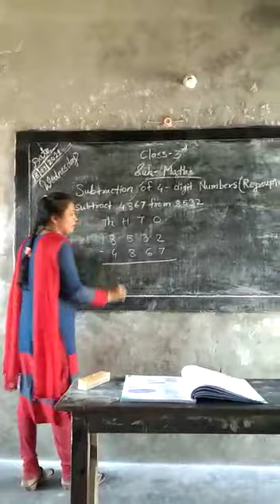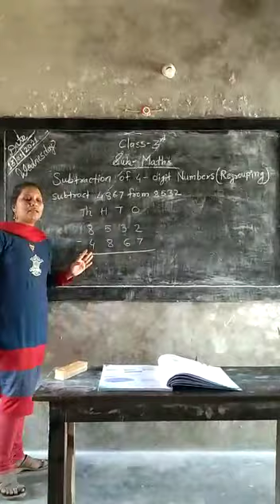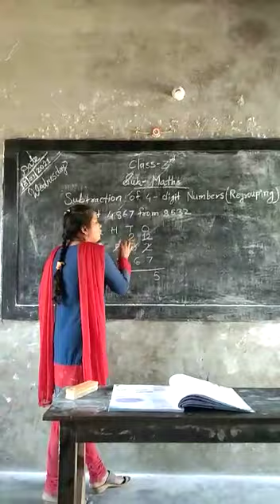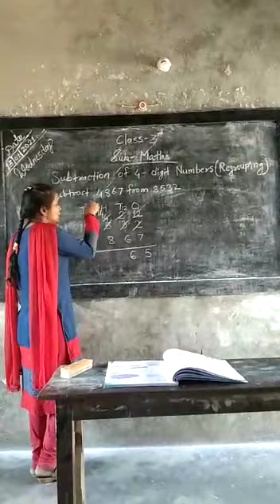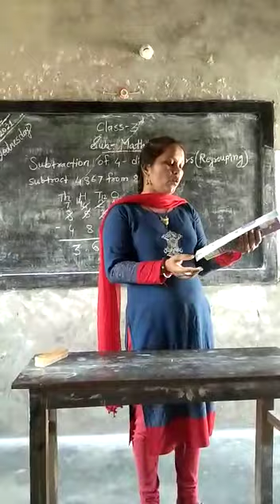class 3 rd Math's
Video from Nilima K Dongarwar